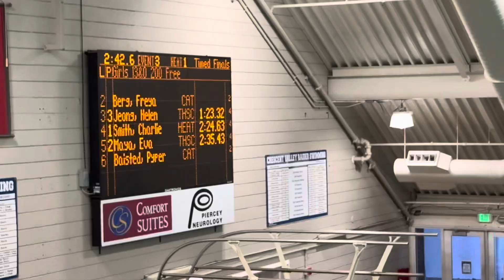CAT 2024: Eva’s 200 freestyle